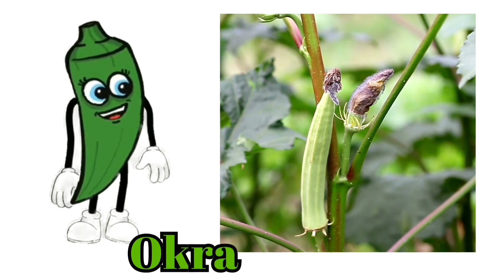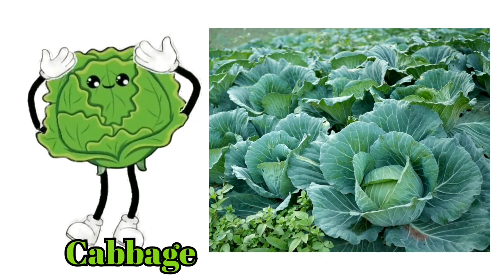Vegitables names for kids/learn vegitables names / kidslearning /Englishvocabulary /kidseducation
Vegetables name | Vegetables name in english | Vegetable name in english Vegetables names in english | vegetables names | Vegetables pictures

 Vegetables are an excellent source of various vitamins and minerals that can do wonders for your body. It is of utmost importance to have a diet rich in vegetables as it can not only provide your body with essential nutrients, but also helps in keeping your skin healthy and nourished. Here in, we have got you an extensive list of healthy and nutritiousvegetables that are a powerhouse of vital nutrients. Indian vegetables also make a part of this list that will convince you to add them in your daily diet.

VegetableNames